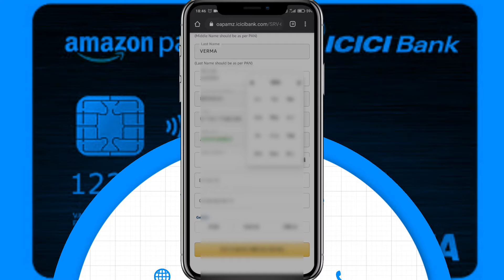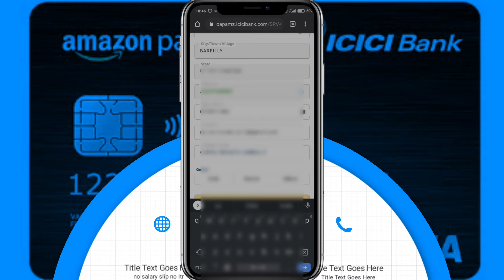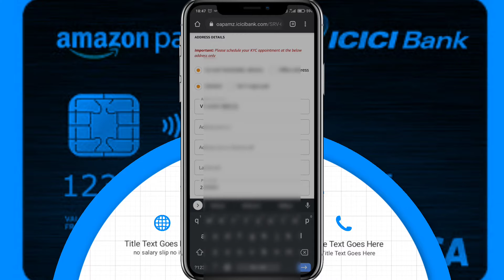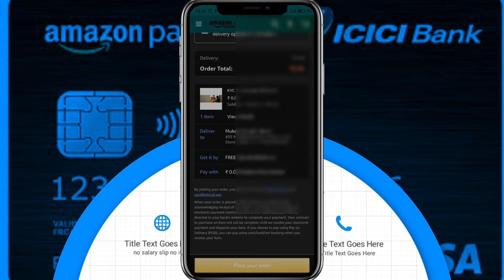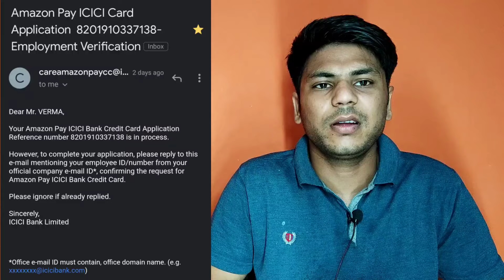How to apply Amazon Pay ICICI Credit Card Complete Process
All content used is copyright to mukkuverma, Use or commercial display or editing of the content without proper authorization is not allowed.